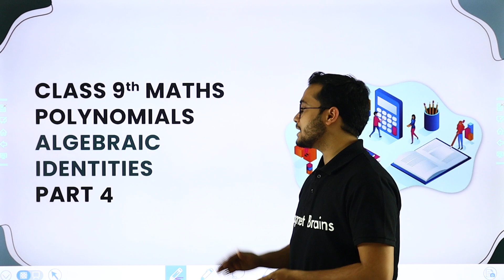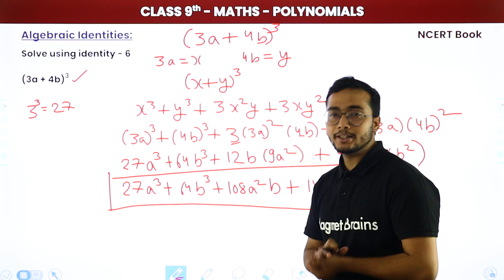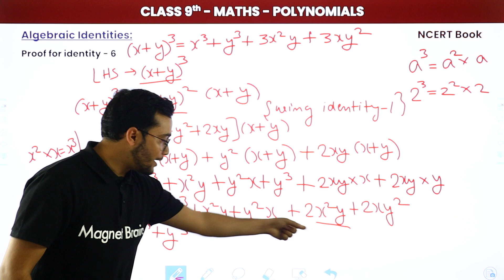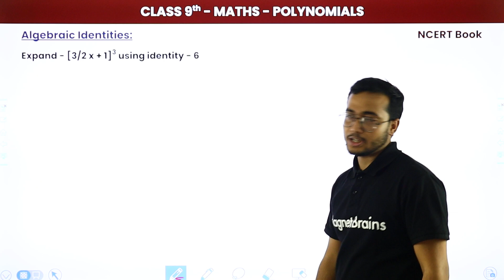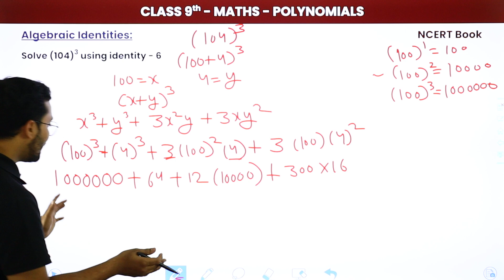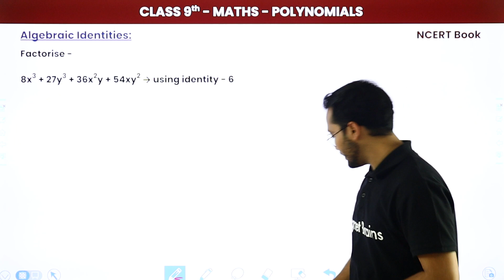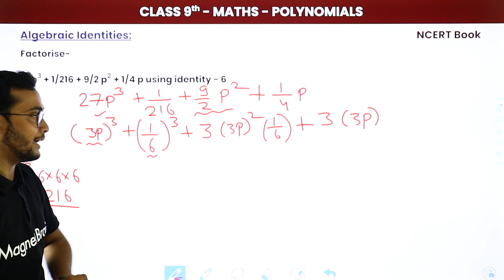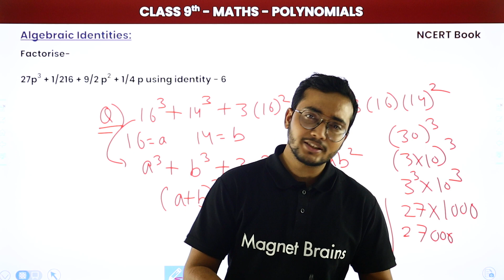Algebraic Identities - Concepts & Examples (Part 4) Polynomials | Class 9 Maths Chapter 2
✔️ Class: 9th
✔️ Subject: Maths (NCERT)
✔️ Chapter: Polynomials (Chapter 2)
✔️ Topic Name: Algebraic Identities - Concepts & Examples (Part 4)
✔️ Topics Covered in This Video (By Gaurav Sir): Concepts of Algebraic Identities from chapter Polynomials have been discussed here with examples.
00:00 Introduction
00:32 Identity 6
03:44 Solving Using Identity 6
07:20 Proof of Identity 6
14:16 Expand: Question - 1 & 2
21:28 Solve: Question - 1
26:25 Factorise: Question - 1 & 2
34:07 Question - 3 & 4

algebraic identities class 9 pdf
all algebraic identities class 9 with examples
algebraic identities class 9 rd sharma
algebraic identities class 8
class 9 maths formulas
algebraic identities class 9 extra questions .